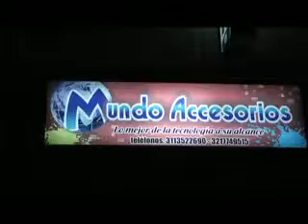PACORA MUNDO ACCESORIOS 2014